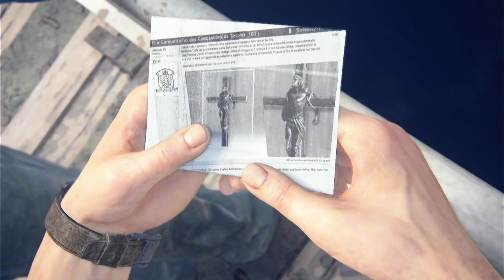Uncharted 4: A Thief's End Part 3